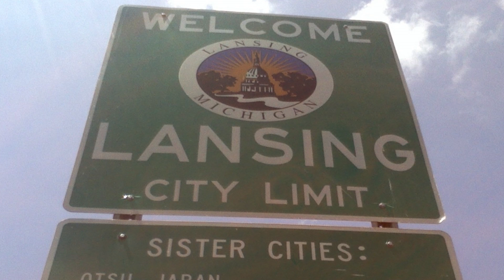QPTV intro Clip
This video is about QPTV intro Clip